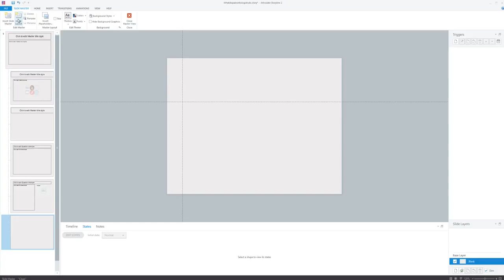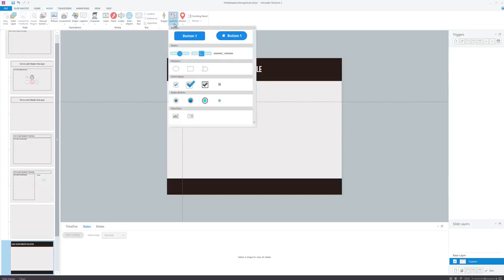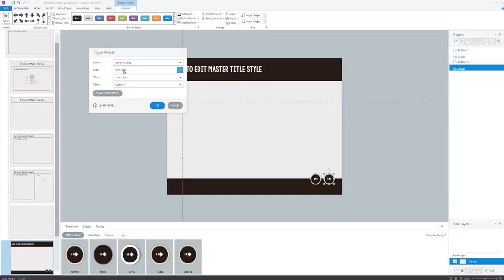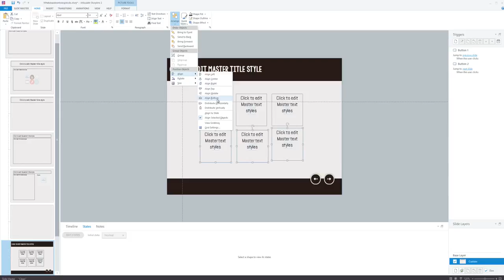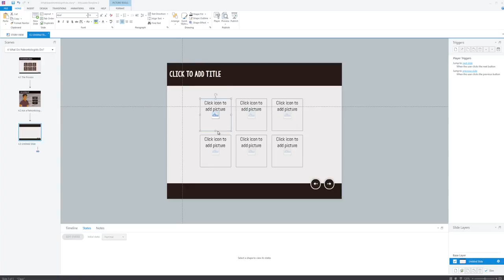Articulate Storyline: Save Time with Slide Masters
When you want to create a slide layout with all of the items you need to be globally available, like navigation buttons or a slide header so you can quickly apply it to as many slides as you need throughout your project, you'll want to master slide masters!

In this video, I'll walk you through how slide masters work in Articulate Storyline.